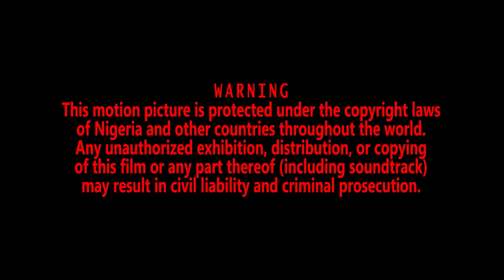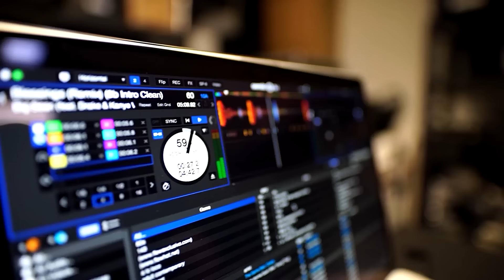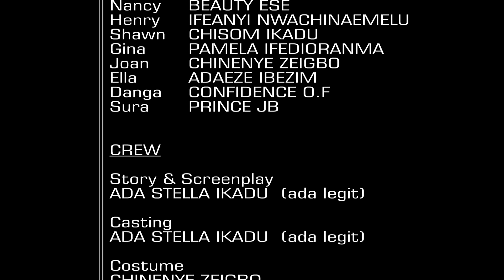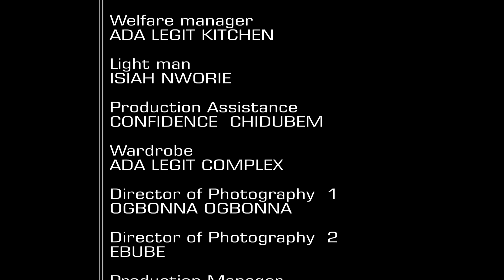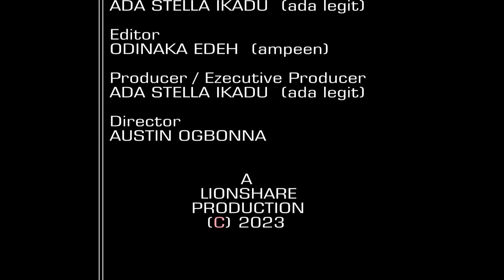TOUS LES PARENTS DOIVENT VOIR CE FILM ET APPRENDRE - FILM NIGÉRIEN EN FRANÇAIS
Dans ce film nigérian, une jeune fille vit dans la peur, quand cela va-t-il finir ? C'est un film nigérian en français | Film Nollywood en français | Film africain en français